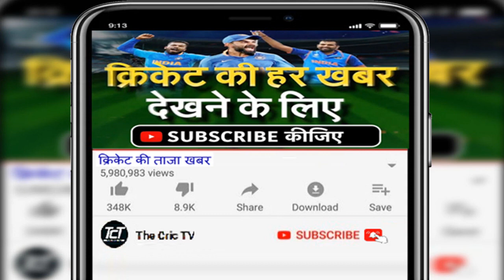RR Team 2024 Player List | Complete Rajasthan Royals Squad and Player List for IPL 2024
RAJASTHAN SQUAD IPL 2024
Sanju Samson ©
Kuldeep Sen
KM Asif
KC Cariappa
Joshua Little
Jos Buttler
Jason Holder
Dhruv Jurel
Devdutt Padikkal
Akash Vashisht
Aiden Markram
Adam Zampa
Yashasvi Jaiswal
Tim Southee
Sandeep Sharma
Riyan Parag
Piyush Chawla
Obed McCoy
Navdeep Saini
Murugan Ashwin
Kunal Rathore
Kuldip Yadav
Kuldeep Yadav

Topics Covered:-
Rajasthan Royals Squad 2024
Rajasthan Royals  2024
Rajasthan Royals Ipl 2024
All Team Players List
Ipl 2024 RR Teams Squad
Tata Ipl 2024 RR Team Squad
2024 Ipl RR Team Squad
Ipl 2024 RR Team Trade Players
Ipl 2024 RR Team Retained Players
Ipl 2024 Mini Auction RR
RR
Rajasthan squad
RR squad 2024